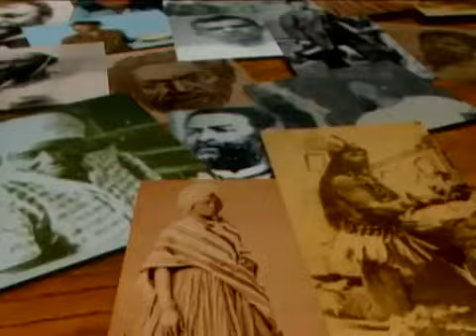Paulo da Portela (1901 - 1949) - Heróis de Todo Mundo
Paulo Benjamin de Oliveira nasceu em 17 de junho de 1901, no bairro da Saúde. Viveu por muitos anos na Praça Onze, até se mudar para Oswaldo Cruz, subúrbio carioca, no início da década de 20. De família pobre, começou a trabalhar cedo. No subúrbio, conheceu animadas rodas de pagode, assim como o Jongo e o Caxambu, de tradição banto. Pertencia à família definida, genericamente, como de origem Mina. Levou, portanto, para a nova comunidade a organização dos baianos da Praça Onze.

A história de Paulo da Portela se confunde com o surgimento do samba no Rio de Janeiro. Foi uma figura importante que contribuiu para que o ritmo, como era cultivado nos morros e na praça Onze, ganhasse visibilidade, tornando-se popular e bem aceito. Paulo aproximou artistas, intelectuais e políticos ao universo do samba, uma colaboração inestimável para que a classe dominante interagisse com essa expressão artística nascida nas camadas populares da cidade.

Embora aguerrido, Paulo também era conhecido por suas boas maneiras e elegância. Sempre defendia a imagem do sambista como artista de respeito e valorizava a educação, procurando dar bom exemplo ao usar terno, gravata e chapéu. Paulo da Portela lutou fortemente para mudar a imagem que a sociedade tinha do sambista, associada, até aquele momento, à imagem do malandro e do vagabundo.

Muito festeiro, fundou o primeiro bloco de Oswaldo Cruz, o Ouro Sobre Azul. Em 1922, ao lado de Antônio Rufino dos Reis e Antônio da Silva Caetano, fundou o bloco Baianinhas de Oswaldo Cruz. Foi nessa época que surgiu seu nome artístico, referência à Estrada do Portela, que servia para diferenciá-lo de outro Paulo, sambista de Bento Ribeiro.

Em 11 de abril de 1926, foi fundado o Conjunto Carnavalesco Escola de Samba de Oswaldo Cruz, embrião da Portela. Antes de se estabelecer na Estrada do Portela, a futura agremiação teve várias sedes provisórias. A mais curiosa foi um vagão no trem que saía da Central do Brasil em direção ao subúrbio, onde os sambistas se reuniam diariamente para ensaiar.

A Portela apresentou-se pela primeira vez com o nome Quem Nos Faz É O Capricho, no carnaval de 1930. A partir de 1931, passou a denominar-se Vai Como Pode, para finalmente assumir, em 1935, o nome G.R.E.S. Portela.

Os sambas de Paulo foram gravados por grandes nomes do rádio, como Mário Reis (Quem Espera Sempre Alcança, em 1932) e Carlos Galhardo (Cantar para Não Chorar, com Heitor dos Prazeres, em 1937). Em 1941, dividiu com Cartola, seu grande amigo, o programa A Voz do Morro, só com sambas inéditos, na rádio Cruzeiro do Sul. Foi neste mesmo ano que Paulo se afastou da agremiação, após desentendimento em pleno desfile com a diretoria da escola. Emprestou então seu nome e conhecimento à Lira do Amor, pequena escola de Bento Ribeiro.

Combatente e propagador da cultura negra, participou de vários comícios do Partido Comunista, embora tenha se candidatado à Câmara Municipal pelo Partido Trabalhista Nacional nas eleições de 1945, da qual saiu derrotado.

Paulo morreu em 31 de janeiro de 1949, vítima de um ataque cardíaco. Seu cortejo fúnebre foi acompanhado por mais de 10 mil pessoas. Depois de sua morte, foi relembrado em várias músicas. Grupos como o Rosa de Ouro e A Voz do Morro, além de intérpretes como Paulinho da Viola e Monarco, regravaram canções suas, como Cocorocó, Pam-pam-pam-pam, Guanabara (Cidade-mulher) e Quitandeiro. Seu nome também é citado em sambas como Passado de Glória (Monarco) e De Paulo da Portela a Paulinho da Viola (Monarco/ Francisco Santana).

Músicas de Paulo da Portela

O meu nome já caiu no esquecimento (Paulo da Portela)
Orgulho e Hipocrisia (Paulo da Portela)
Linda Borboleta (Paulo da Portela/Monarco)
Cocorocó (Paulo da Portela)
Ópio (Paulo da Portela/Casquinha)
Cantar para não chorar (Heitor dos Prazeres/ Paulo da Portela)